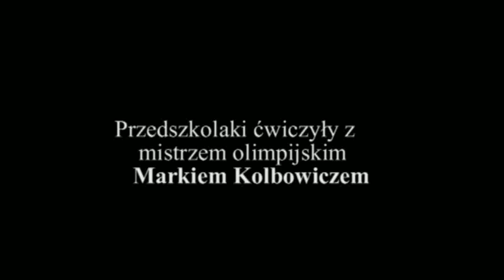Marek Kolbowicz ćwiczył z przedszkolakami